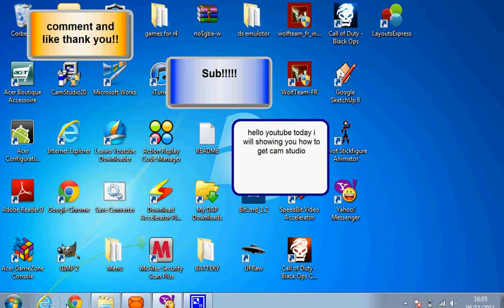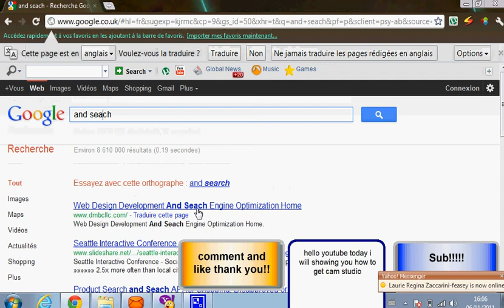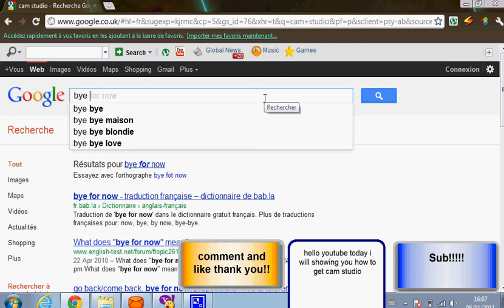how to download cam studio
hope this helped you find cam studio enjoy!